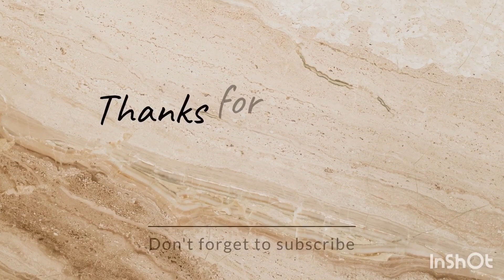Cara buat Kek anti gagal 3 bahan sahaja untuk pemula !